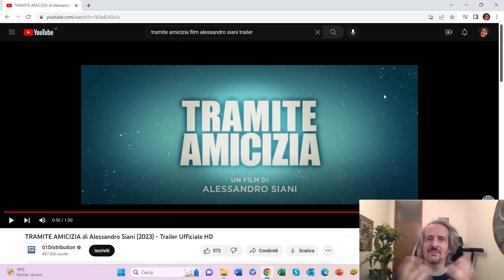Tramite amicizia - Presentazione di Andrea Chimento